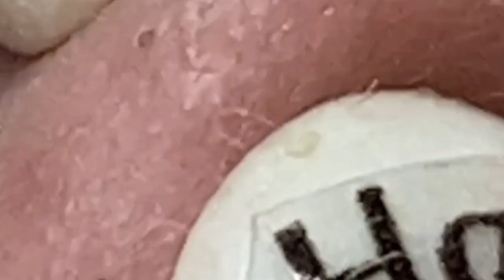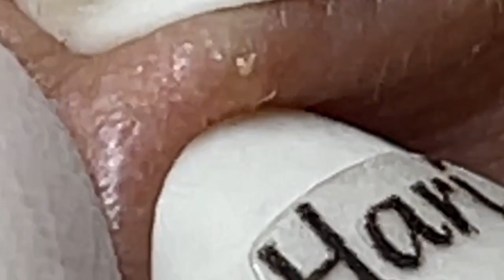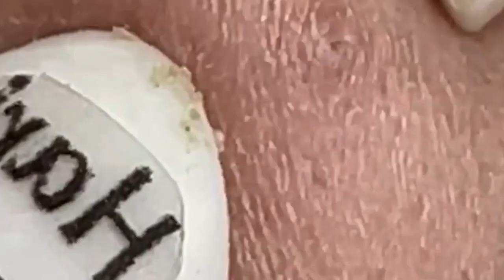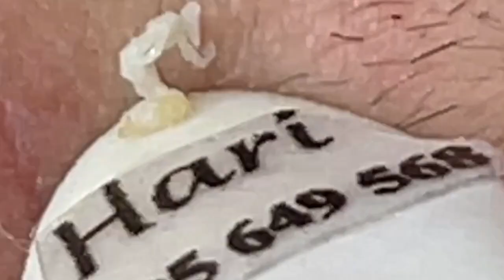𝑁𝑒𝑤 𝐻𝑜𝑝𝑒 𝐹𝑟𝑜𝑚 𝑉𝑖𝑑𝑒𝑜 𝐿𝑢𝑥𝑢𝑟𝑦 # 6893